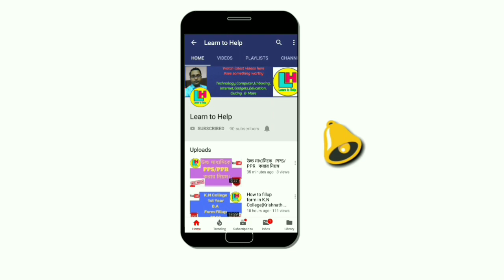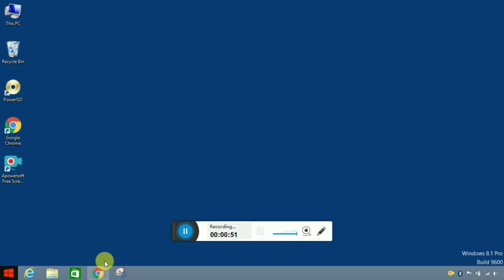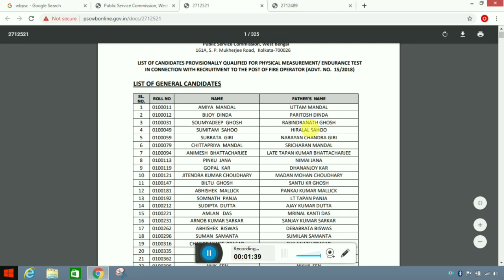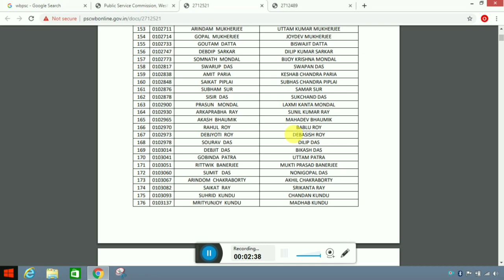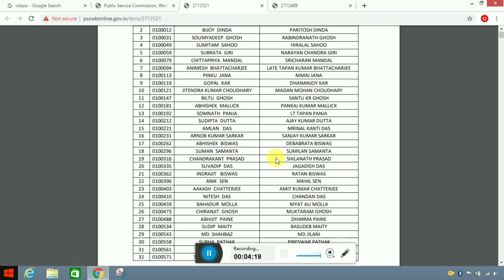ফায়ার অপারেটর রেজাল্ট | PSC Fire Operator Result 2019 |WBPSC | Learn to Help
প্রকাশিত হলো WBPSC দ্বারা আয়োজিত fire Fighter services result দেখুন সফল প্রাথীদের তালিকা।।by Learn to Help